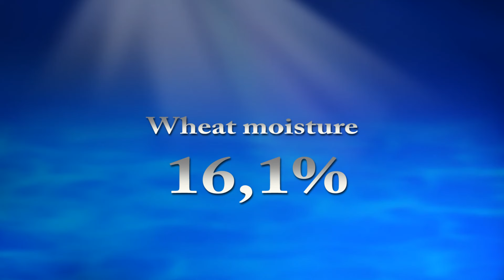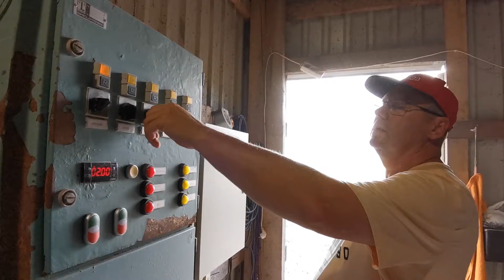Wheat harvest 2024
26th July 2024.
Winter wheat Ramiro.
First day.
Wheat moisture 16%.